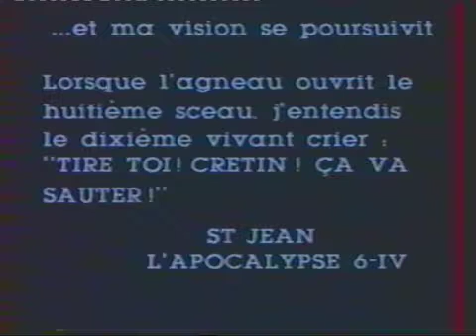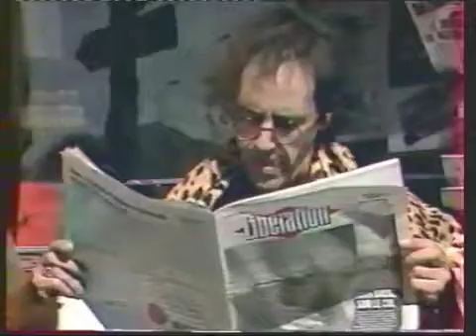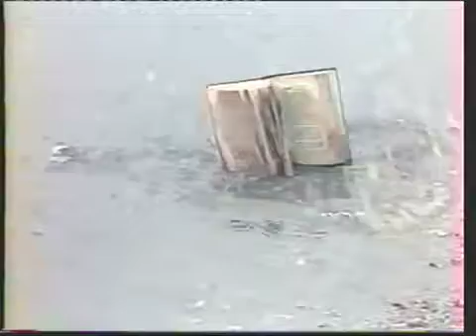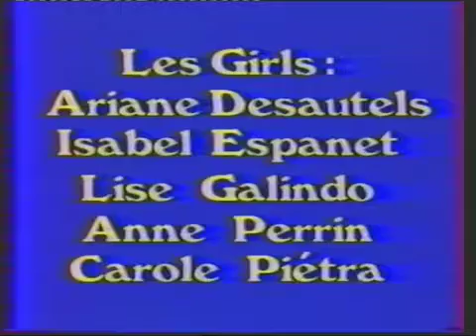La Vente continue pendant les travaux, tout doit disparaitre - 2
téléfilm écrit par Jean Pierre Cassely et Philippe Carrese, 1987.

52 minutes, deuxième partie du téléfilm sur l'original de la Bible, et quel usage on en fait lorsqu'on le retrouve. Le final, en enfer, est une sorte de mise en abime en décalage total avec le reste du film.
avec Jacques Hansen, Anne Marie Ponsot, Jean Pierre Cassely, Richard Guedj